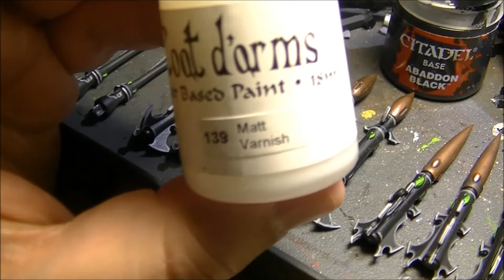Razorwing Jetfighter painting tutorial part 6 The weapons and magnetization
This is the last part on the painting and assembly tutorial of the Razorwing Jetfighter. The last part is to paint the weapons and missiles.